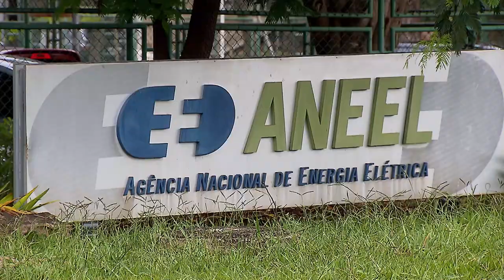Presidente do STJ suspende liminar que interferiu no cálculo de preço no setor elétrico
A presidente do Superior Tribunal de Justiça (STJ), ministra Maria Thereza de Assis Moura, suspendeu os efeitos de liminar do Tribunal Regional Federal da 1ª Região (TRF1) que – em contrariedade à disposição da Agência Nacional de Energia Elétrica (Aneel) – determinou que o valor mínimo do Preço de Liquidação de Diferenças (PLD) não tenha vinculação com a Tarifa de Energia de Otimização (TEO) de Itaipu.
Esta notícia refere-se ao processo: SLS 3258